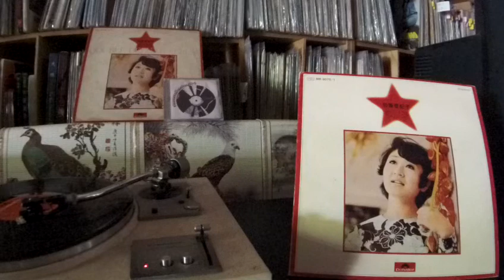加藤登紀子 Tokiko Kato -- b6 さようなら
POLYDOR  MR 9071